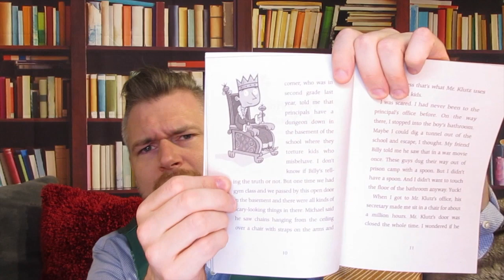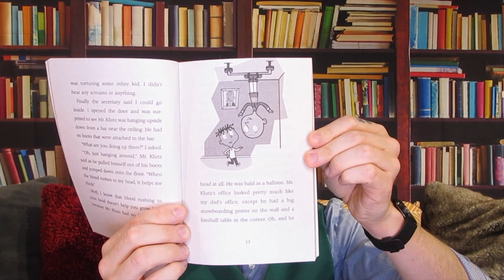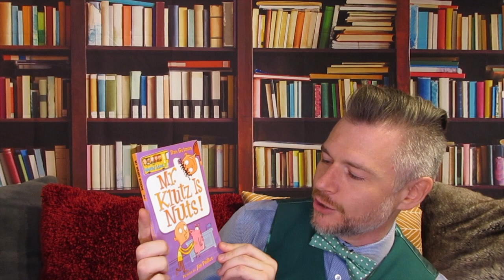Mr. Klutz is Nuts! (part 1) - a book read aloud by a dad - Seriously Read a Book!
Principal Klutz totally goes nuts!  He wants to climb to the top of the Ella Mentry School flagpole.  He even plans to kiss a pig on the lips and paint his bald head orange. And he may even try to bungee jump off the roof of the school dressed as Santa Claus!  A.J. and friends begin to wonder if there is something very very wrong with their principal, and if there is... what can they do about it?